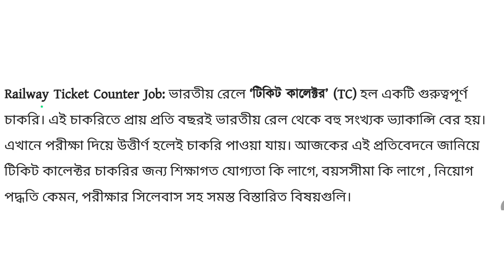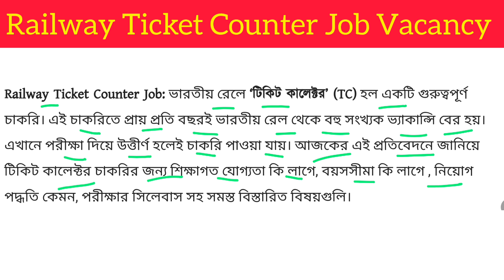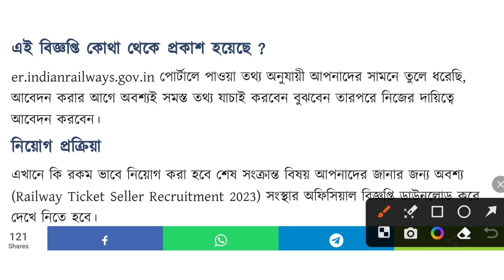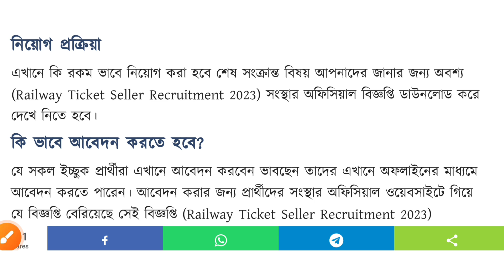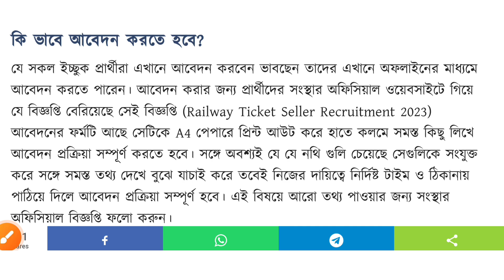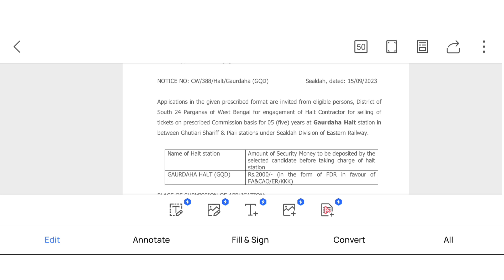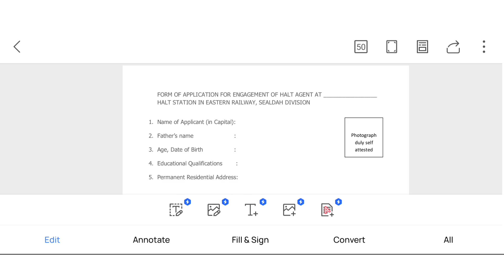wb railway ticket collector job vacancy 2023 | railway jobs 2023 | jobs in kolkata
wb railway ticket collector job vacancy 2023
how to apply for ticket collector job in railway
12th pass jobs in kolkata
10th pass jobs in kolkata
private jobs for 12th pass students in kolkata
12th pass government jobs 2023 in kolkata
part time jobs after 12th in kolkata
nursing job vacancy in kolkata 2023
security guard job in kolkata 2023
metro job vacancy in kolkata 2023
housekeeping job in kolkata 2023
government jobs 2023 in kolkata
company job in kolkata 12th pass
without exam government jobs 2023 in kolkata
private jobs in kolkata 2023
it jobs for freshers 2023 in kolkata
jobs in howrah
job after 12 in kolkata
best job in kolkata for graduate
best job in kolkata for hs passed
job in kolkata for freshers 2023
5 star hotel jobs in kolkata